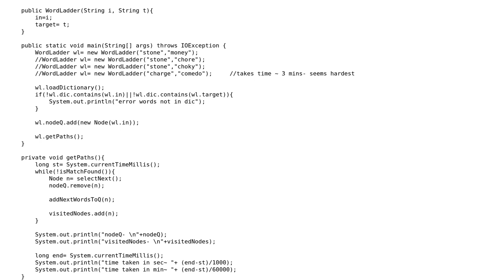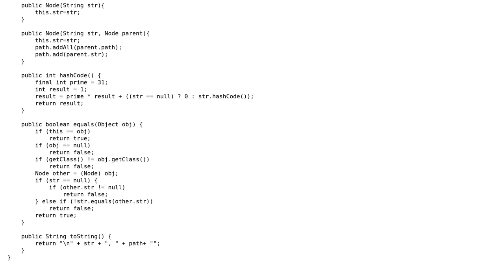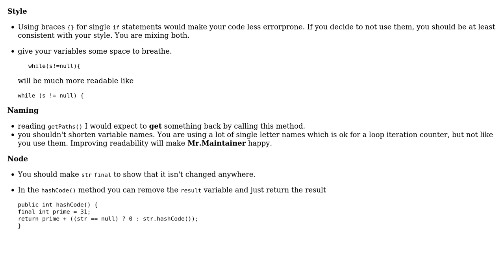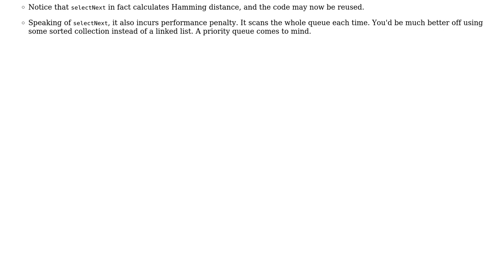Word Ladder Solution in Java using ArrayList (2 Solutions!!)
Word Ladder Solution in Java using ArrayList

With thanks & praise to God, and with thanks to the many people who have made this project possible! | Content (except music & images) licensed under CC BY-SA | Music | Images & others | With thanks to user vnp user JavaDeveloper user Jamal user Heslacher and the Stack Exchange Network Trademarks are property of their respective owners. You are responsible for your own actions.